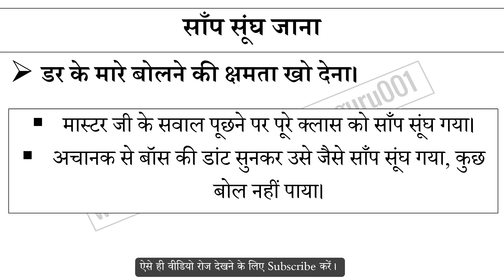साँप सूँघ जाना मुहावरे का अर्थ और वाक्य प्रयोग | Saanp Sung Jana Muhavare Ka Matlab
साँप सूँघ जाना मुहावरे का अर्थ,
साँप सूँघ जाना मुहावरे का वाक्य प्रयोग,
साँप सूँघ जाना ka hindi me matlab,
साँप सूँघ जाना ke bare me janiya,
Hindi muhavare